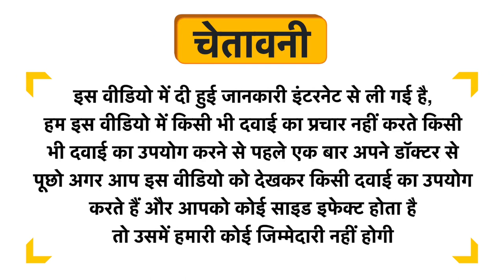Dehlvi Majun Jalinus Lulvi Uses in Hindi | Side Effects | Dose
Dehlvi Majun Jalinus Lulvi Uses in Hindi | Benefits | Side Effects | Dose